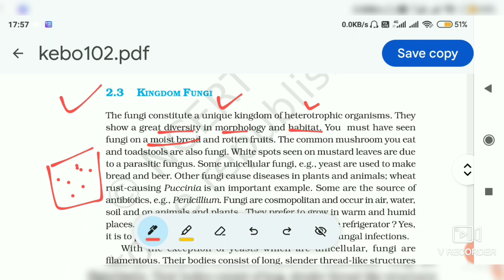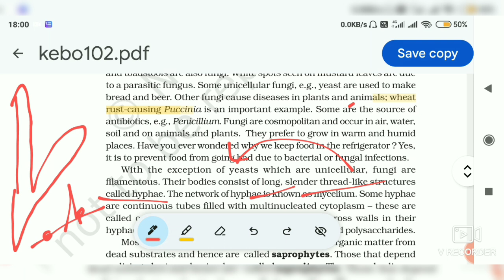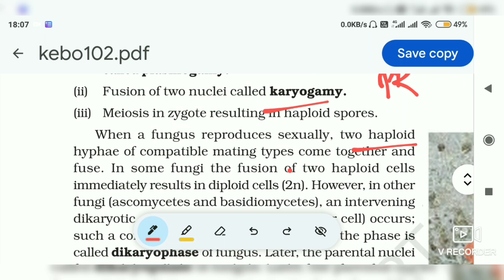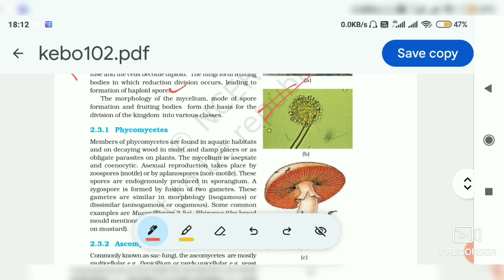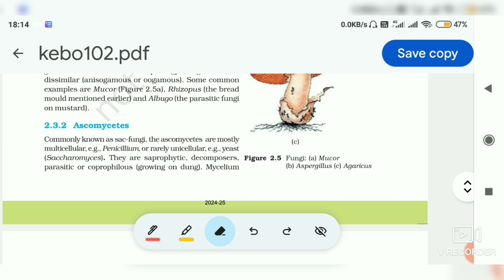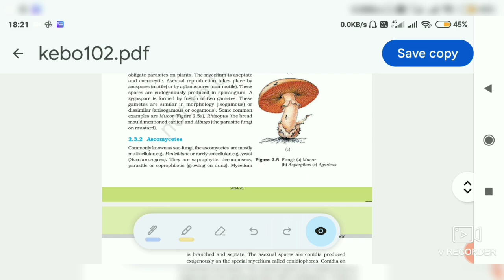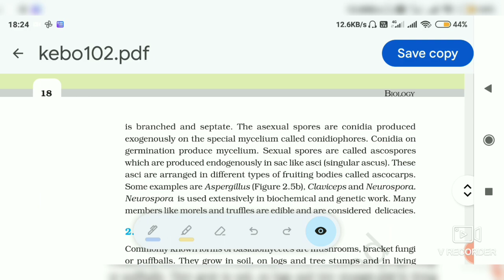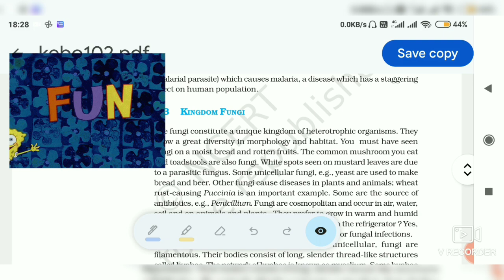Kingdom Fungi Biological Classification Part 2